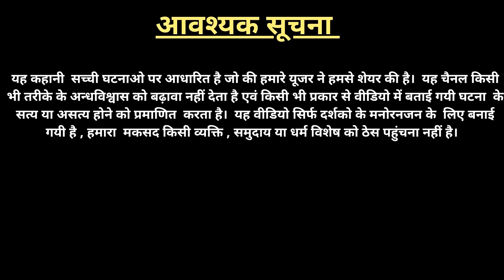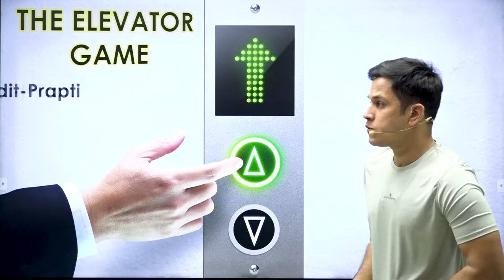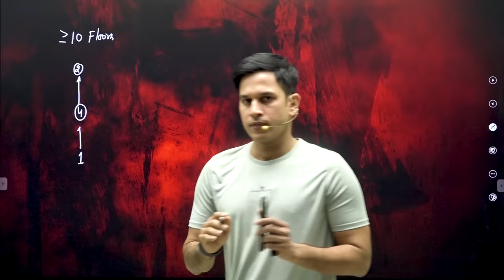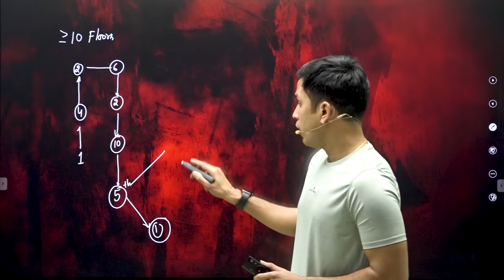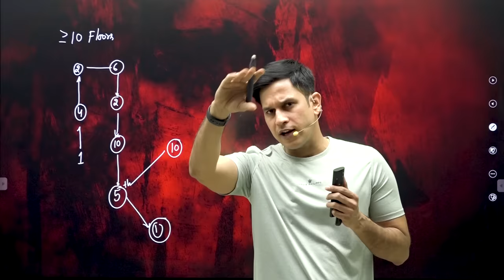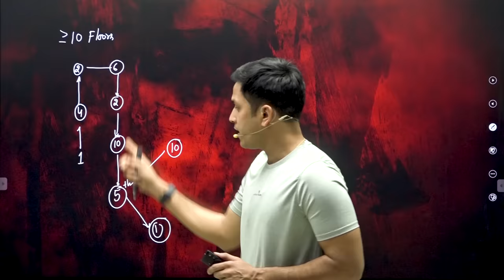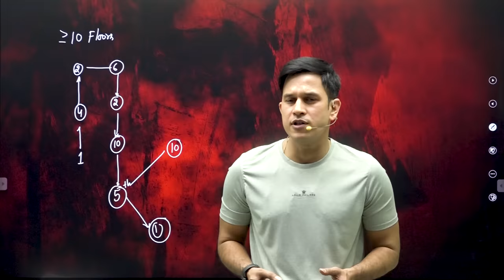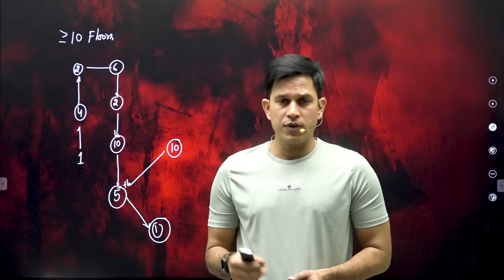The Elevator Game| Lift To Other World | Creepy Games| Horror Stories in Hindi | Prince Singh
A game which can take you to the other world or Realm, Originated from South Korea this game became popular after the mysterious death of Elisa Lam . But don't try to play this game as it involves some unforeseen risks.